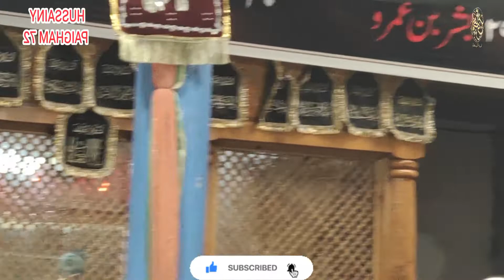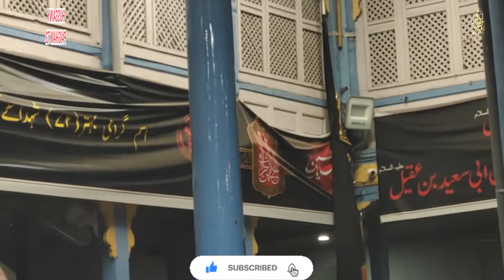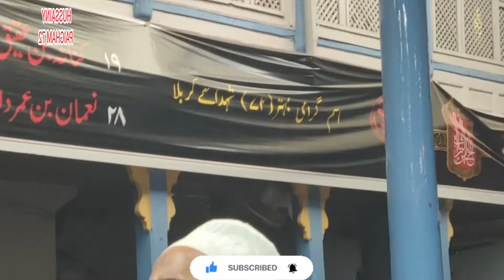28 saffar 2022 | zakir Ghulam Mohd | kashmiri marsiya | Hassan Abad Imam bargah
28 saffar 2022 | zakir Ghulam Mohd | kashmiri marsiya | Hassan Abad Imam bargah
marsiya
Hassan Abad
muharram 2022